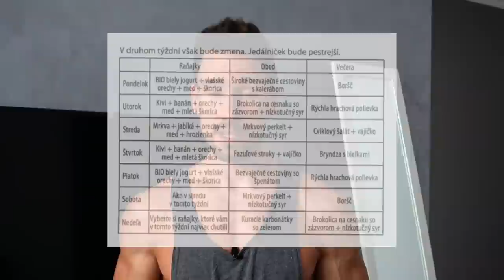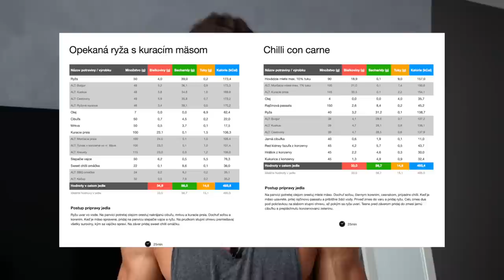Jedálniček na chudnutie sú vyhodené peniaze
V dnešnom videu by som rád ponúkol moju perspektívu na tému jedálničkov a nového trendu hejtovania plánov na jedenie. Verím, že pointa bude doručená správne a väčšinou ľudí pochopená.

Veľmi oceníme like na video, odoberanie kanálu, či zdieľanie videa s priateľmi :)

Tréner: Martin Greguš, Tatiana Hájičková
Fitness centrum: Fit Up! Trnava

■ Intro / Outro hudba
Track: Mission to Mars
Author: Audio Hertz